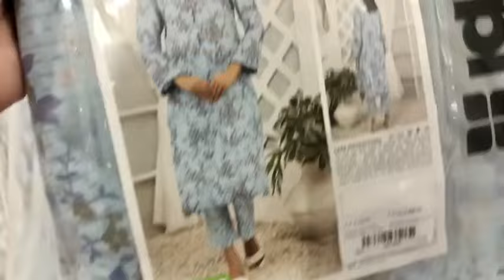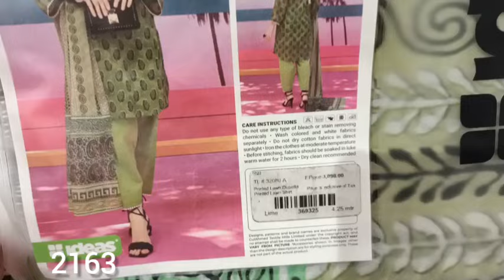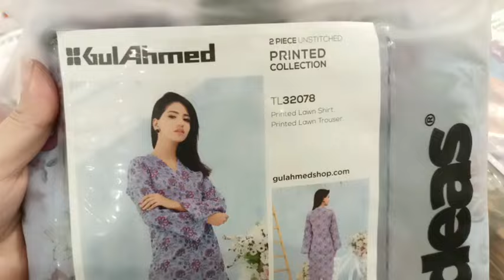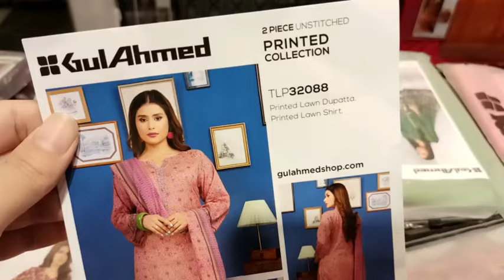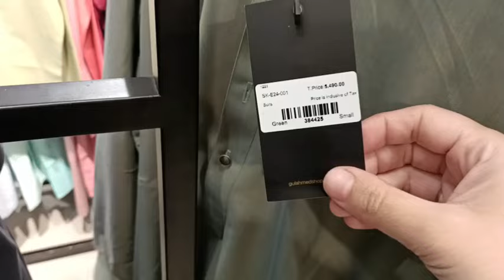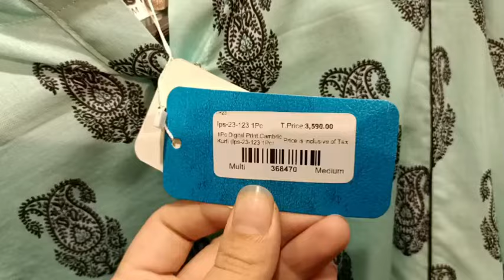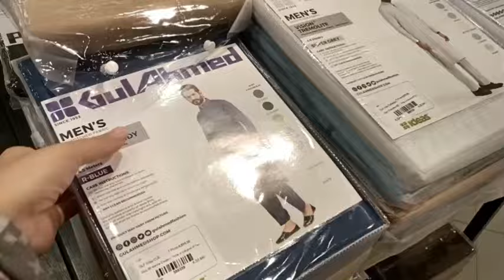Gul Ahmed Eid Sale Flat 50% & 30% OFF